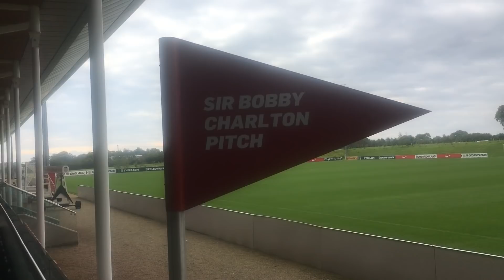ST. GEORGE'S PARK VLOG - AFTV FC Trip | 💥 AFTV Young Gunz 💥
Arsenal Fan TV Young Gunz is a new Arsenal FC Youtube Channel covering everything Arsenal for the younger generation. Created by  Fans for the Fans and covers everything Arsenal. With shows covering Fans and match review as well as post match Previews and Match Reviews by the Team.